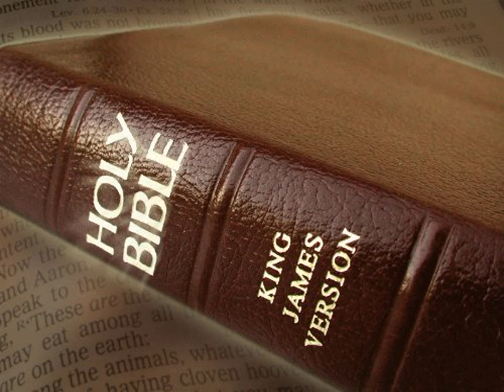King James Version Bible Audiobook Book of Exodus Chapter 04